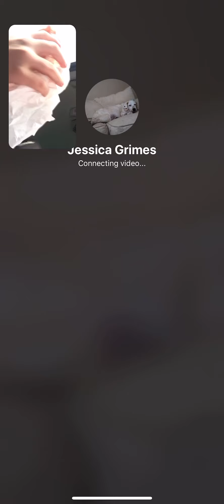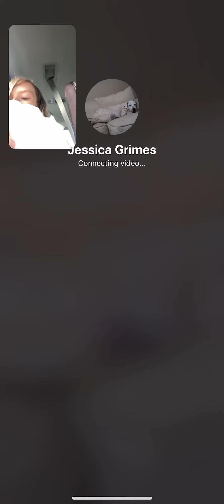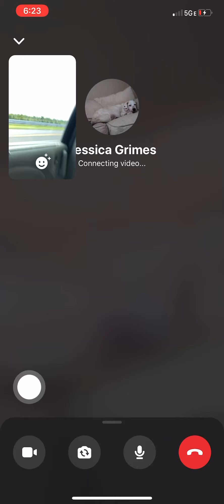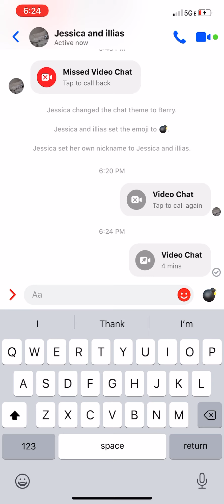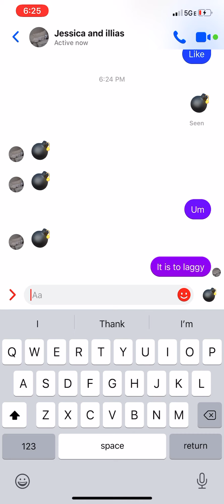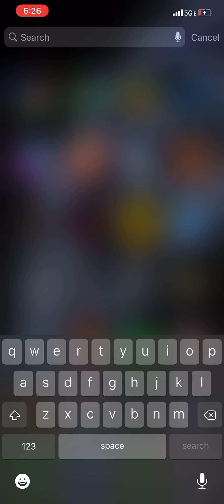Talking to my friend m..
Today I will be talking to my friend and I hope you enjoy.!.
Ya